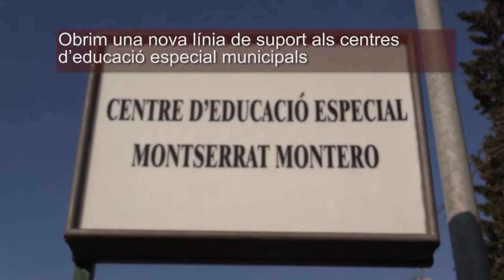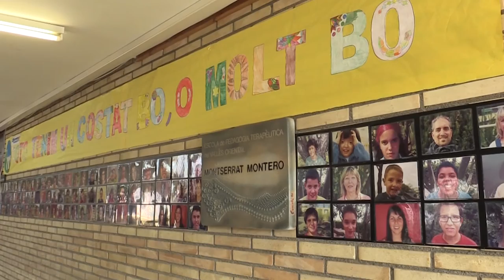Crearem la Xarxa de Centres Municipals d’Educació Especial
La Diputació de Barcelona amplia el seu suport als centres d’educació especial amb una nova línia específica per als 12 centres de titularitat municipal que hi ha a les comarques de Barcelona. Aquests centres, 3 a la ciutat de Barcelona i 9 a la resta de la demarcació, formaran la Xarxa de Centres Municipals d’Educació Especial, impulsada per la Diputació.
La presentació s’ha fet el dilluns 19 de febrer al Centre d’Educació Especial Montserrat Montero de Granollers, un exemple de la responsabilitat dels municipis amb els centres que atenen necessitats especials, gestionat per l’Ajuntament de Granollers i el Consell Comarcal del Vallès Oriental.